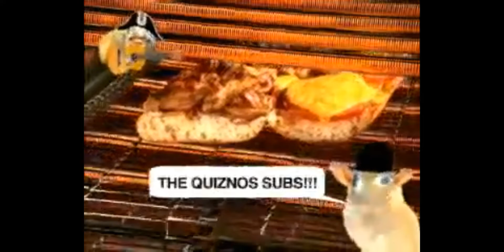FUNNY COMMERCIALS!!! - Lagging Leland (Christmas Special)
Merry Christmas Guy's :D
Today I'm going to be looking at some funny bad commercials.